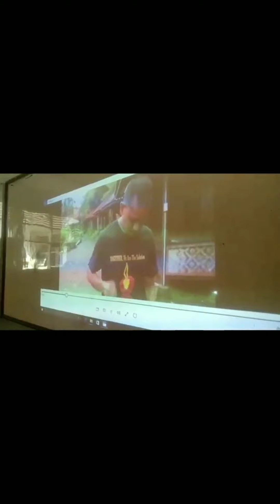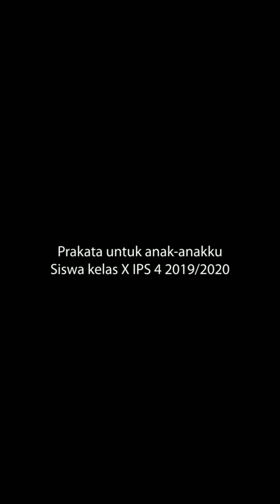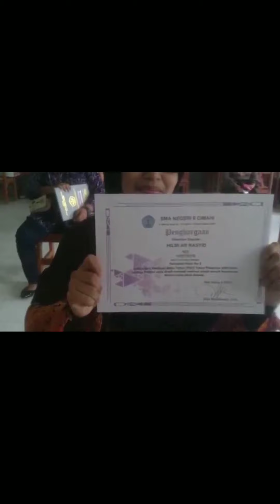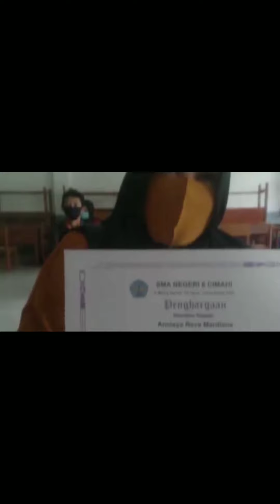Untuk X IPS 4 tercinta, backsound Dike Mustikasari cover lagu kisah kasih disekolah- Obbie messakh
Perpisahan , persembahan untuk orangtua dan siswa kelas X IPS 4